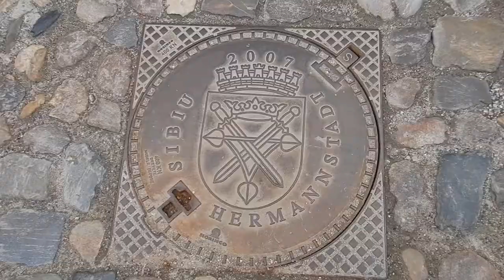Walking around Sibiu Romania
Hi travellers,
Sibiu is such a great town for walking around.  Its fairly flat and you will most likely stay around the main square.

Getting out on foot is a great way to explore a new place.  In this video I show the lower town and a couple of churches, along with the bridge of lies.

There are so many windows in the roofs of the houses, I wonder what they are for?

I use Momondo travel search engine to book my flights:

Alternatively you can book your next flight through this link with Expedia: